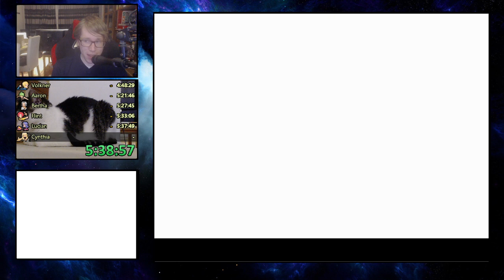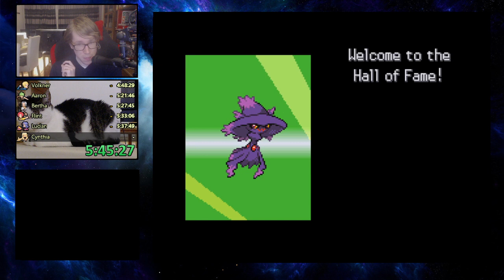How fast can you beat Pokémon Pearl using only Mismagius?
In the video, you will see a run of Pokémon Pearl beaten as fast as possible using only Mismagius. The run catches a Misdreavus as soon as it becomes available and does the entire remainder of the game using only those that one Misdreavus/Mismagius. The run was done live on March 3rd, 2021